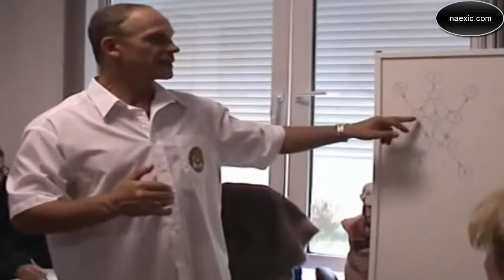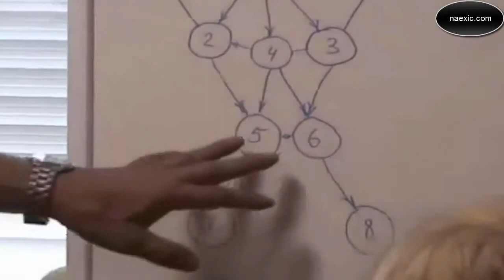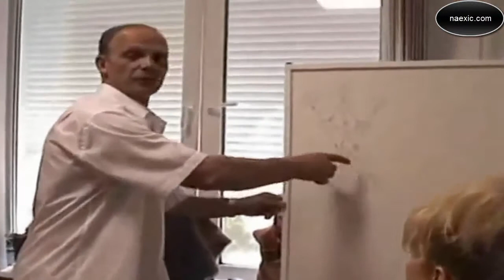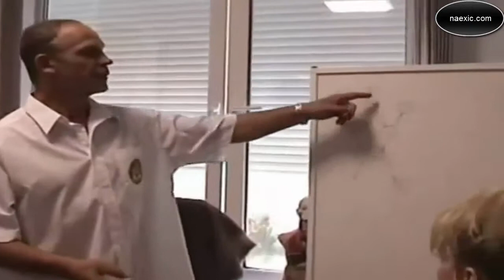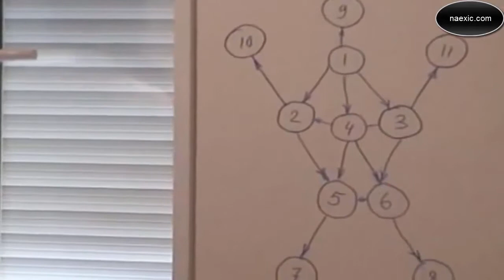А. Огулов - Взаимосвязи органов. Желчный пузырь как президент организма.